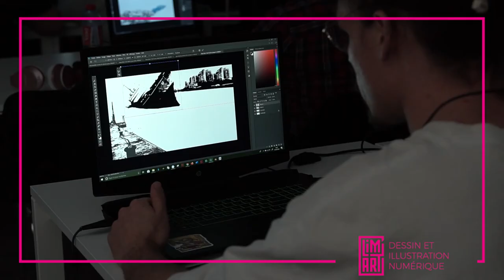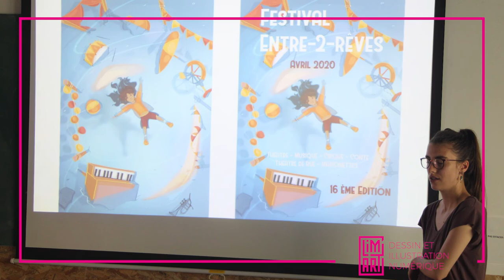Présentation de la filière Dessin & Illustration Numérique.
Karine Lecal, responsable de Lim'Art, vous explique tout sur la formation Dessin et Illustration Numérique ! 🎓

Que propose notre formation ? Quels sont les métiers possibles ? Réponse en vidéo ! 🎬

Bordeaux Ynov Campus
🏫 École supérieure à Bordeaux - post-Bac hors Parcoursup
🎓 Bachelors et Mastères
💻 Technologies numériques & filières artistiques
🙌 Alternance de Bac+3 à Bac+5

De Bac +3 à Bac +5 !